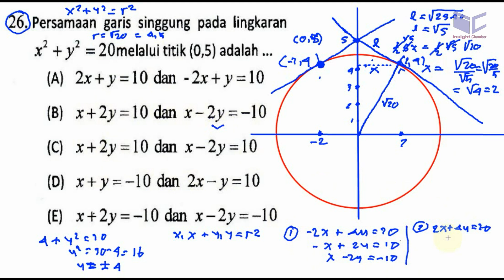UM D4 , program diploma IV sipil its , matematika dasar, pembahasan no 26, garis singgung lingkar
Persamaan garis singgung pada lingkaran
x2 +y2 = 2omelalui titik (0,5) adalah
(A) 2x+y=10 dan -2x+y=10
(B) x+2y=10 dan x-2y=-10
(D) x+y=~-10 dan 2x~y=10
(E) x-r-2y=-10 dan x-2y=-10